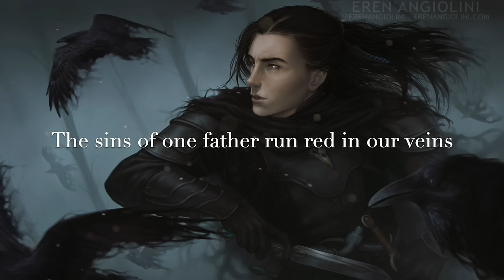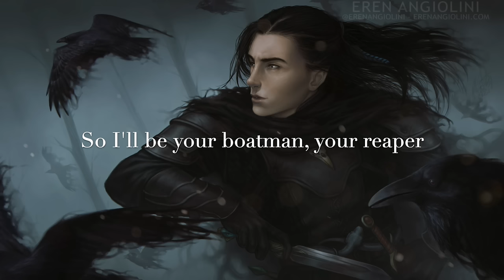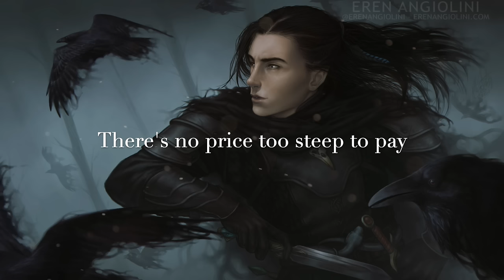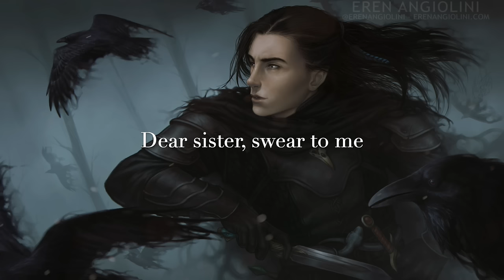Far From Me (Vox Machina Fan Song)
Been a while since I did anything Critical Role related huh? Writing this really helped me get out of a creative block, so I'm hoping to start being more active on here soon!

Art by Eren Angiolini (@ErenAngiolini)